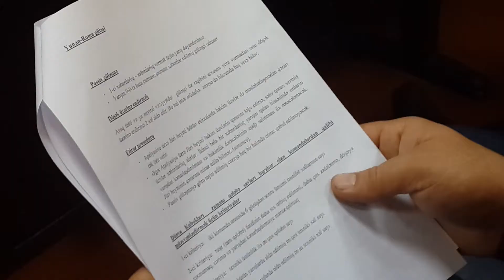Güləş məşqçiləri üçün ümumrespublika seminarı / 20.12.2013